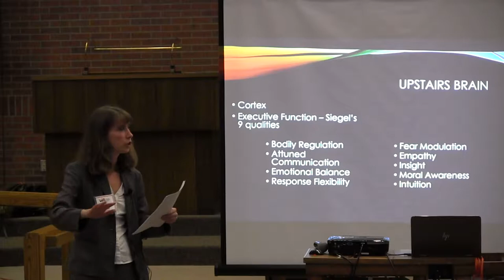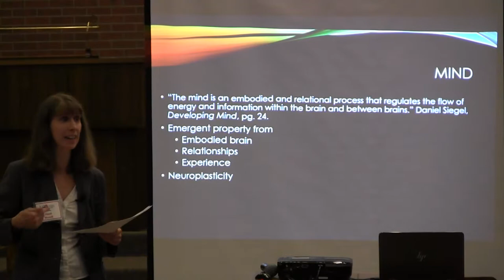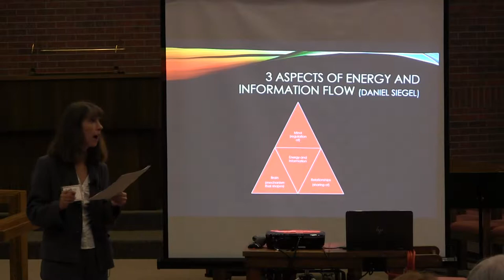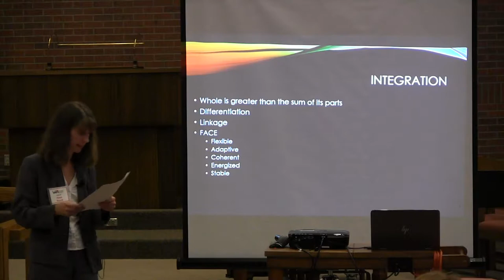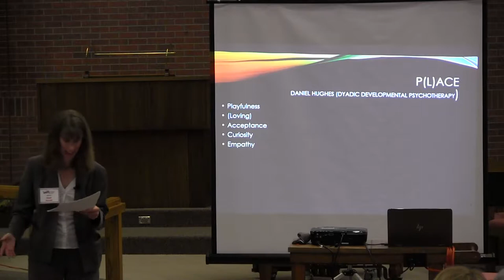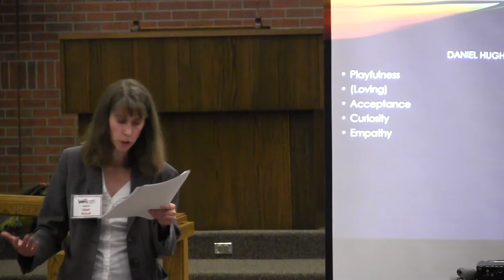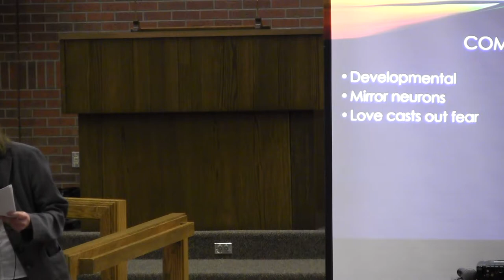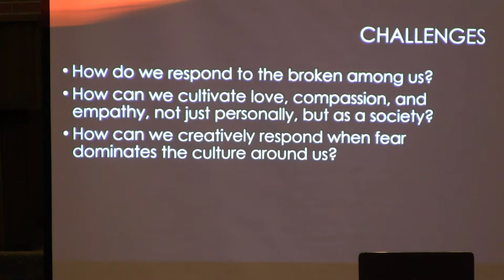Can the Evolving Understandings from Neuroscience Enhance Our Spiritual Practices? H Russell Part 2